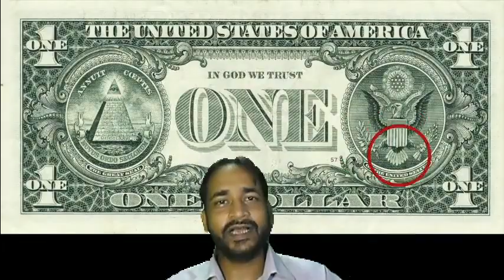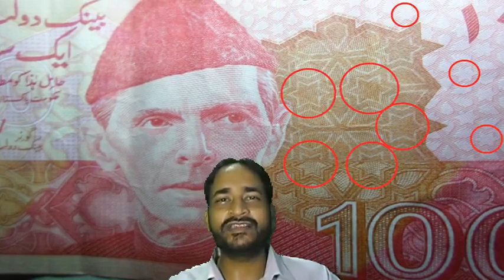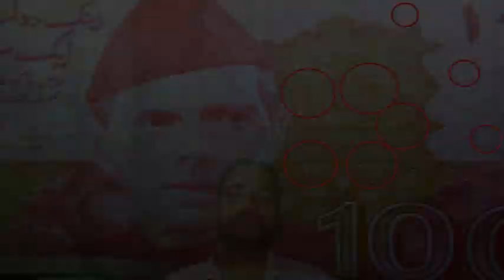Star of David on Rs 100 Bill